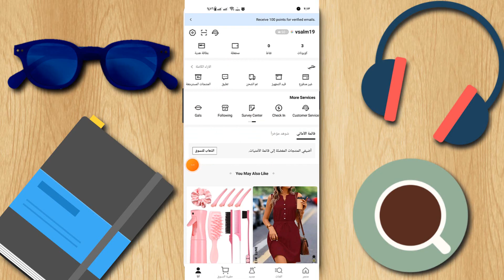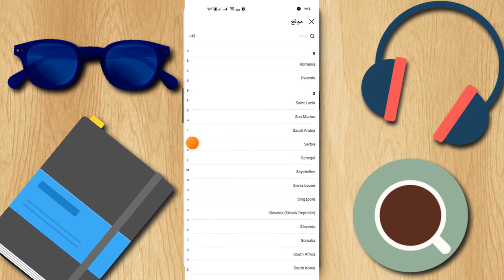حل مشكلة تغيير اللغه في تطبيق شي ان الى العربية بالكامل السر في الموقع الجغرافي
كيف تغير اللغة في شي ان
كيفية تغيير اللغة في شي ان
طريقة تغيير اللغة في جوجل كروم
كيف اغير اللغه في شي ان
كيفيه تحويل شي ان للغه العربيه
تحويل تطبيق شي ان الى العربية
تحويل ابلكيشن شي ان للعربي
تحويل تطبيق شي ان الى عربي
تطبيق شي ان باللغة العربية
كيف احول تطبيق شي ان للعربي
كيف اخلي تطبيق شي ان عربي
تحويل تطبيق شي ان للعربيه
طريقة تحويل تطبيق شي ان للعربي
ازاي احول شي ان عربي
كيف احول برنامج شي ان عربي
شرح تطبيق شي ان
كيف أغير لغة تطبيق شي إن؟
تغيير اللغة في شي إن بكل سهولة
تعريب تطبيق شي إن خطوة بخطوة
تحويل لغة شي إن إلى لغتي المفضلة
دليل سريع لتغيير لغة تطبيق شي إن
كيف اغير اللغه في شي ان - تحويل اللغة في شي ان
طريقة تغيير اللغة في شي ان 2023
تغيير اللغة في شي ان تغيير العملة في شي ان تغيير البلد في شي ان 2023
كيف اغير اللغه في شي ان - تغيير اللغة في شي ان SHEIN
 كيف اغير اللغة في شي ان الى اللغة العربية
كيف اغير اللغة في شي ان الى العربية
ازاي اغير اللغه في شي ان
كيف اغير لغة موقع شي ان
تغيير اللغة في برنامج شي ان
كيف اغير اللغة في شي ان